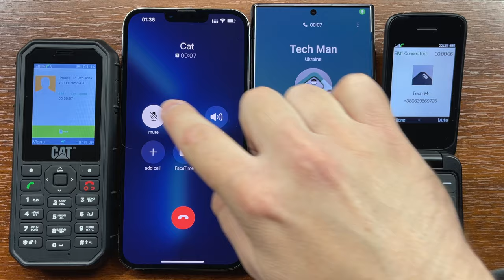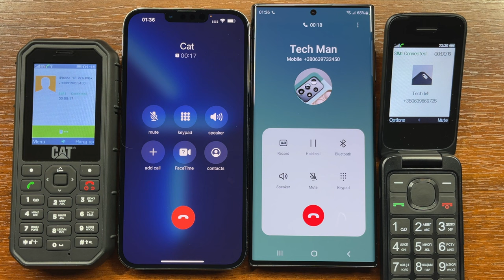Rugged & Flip Button Phones Call Apple iPhone 13 PM & Samsung S22 Ultra. Incoming & Outgoing Calls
Caterpillar Cat B26 calls Apple iPhone 13 Pro Max (iOS 15.4.1) while Alcatel 2053D calls Samsung Galaxy S22 Ultra with Android 12 (One UI 4.1). Incoming and outgoing calls at the same time. Flagship devices 2022 vs cheap button phones.